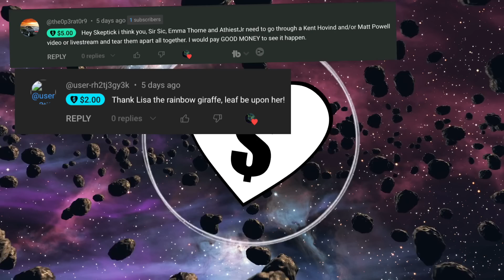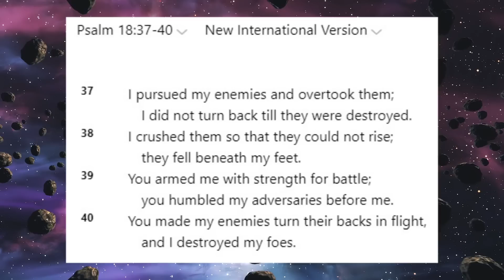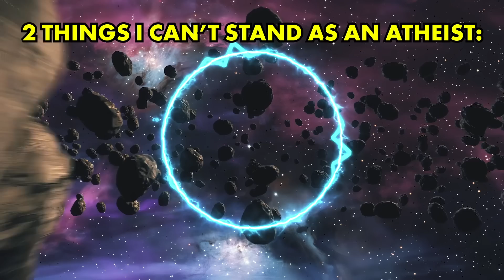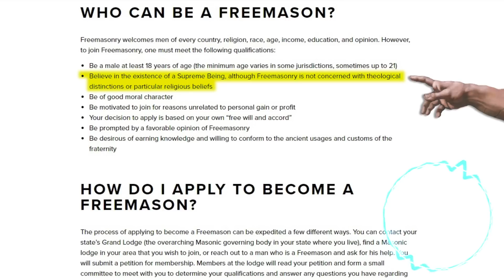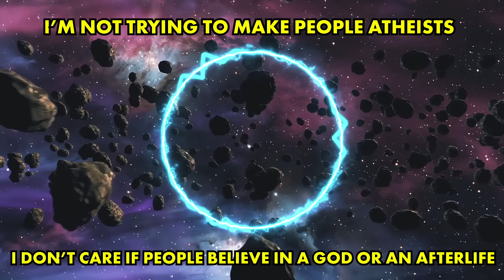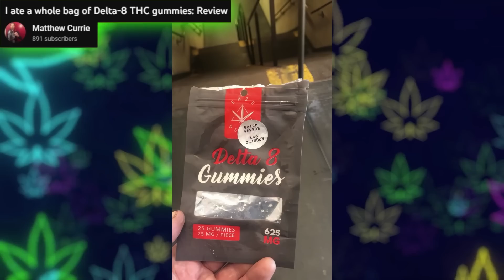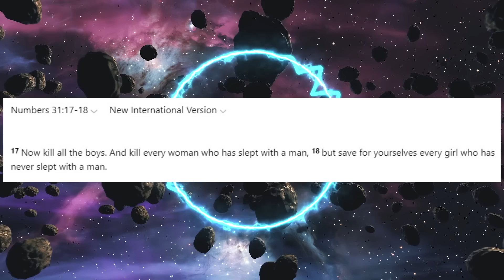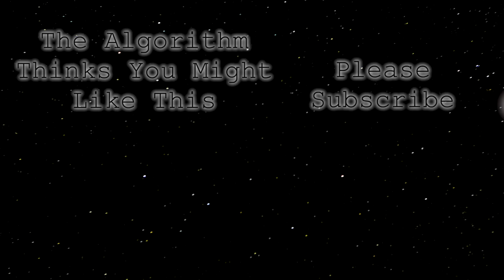Atheists Are Hateful Devil Worshippers?! Really?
Atheists are hateful? Maybe!
Atheists worship Satan? Maybe some do... I dunno
But to put things right, Dallas Wade has stepped in to explain why some guy called Matthew massively misrepresents atheism... there is a lot of BSC in this video! (what even is BSC?)

Title - Atheists Are Hateful Devil Worshippers?! Really?